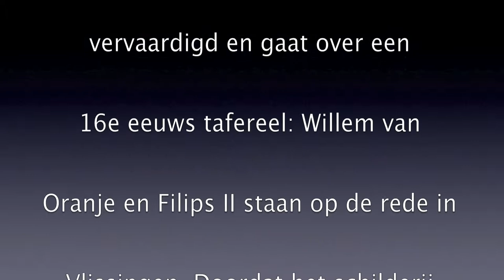restauratie binnenhof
In februari 1999 kreeg
de firma Schippers de opdracht van het Ministerie van Algemene Zaken
een lijst om een schilderij van Cornelis Kruseman te restaureren.
Het kunstwerk werd in de 19e eeuw vervaardigd en gaat over een
16e eeuws tafereel: Willem van Oranje en Filips II staan op de rede in Vlissingen. Doordat het schilderij steeds is verplaatst in verband met de verbouwing van Binnenhof 1a en het Logement, is de lijst beschadigd.

hier een verslag.